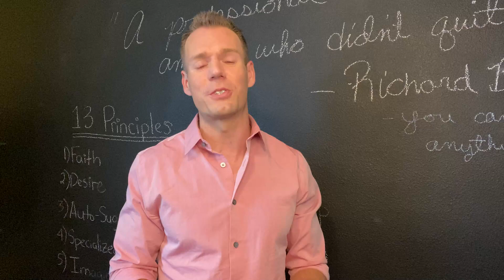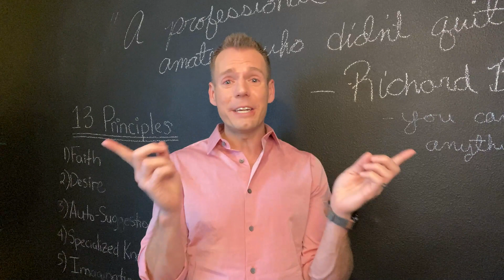Three Myths on Confidence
There's three big myths about confidence.